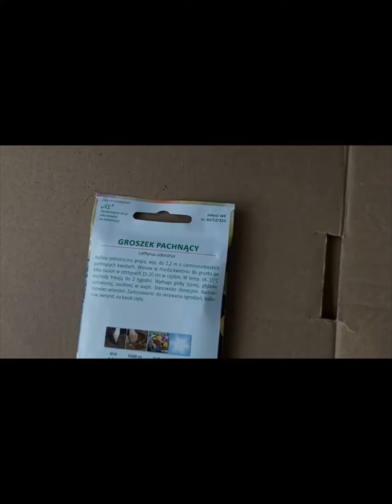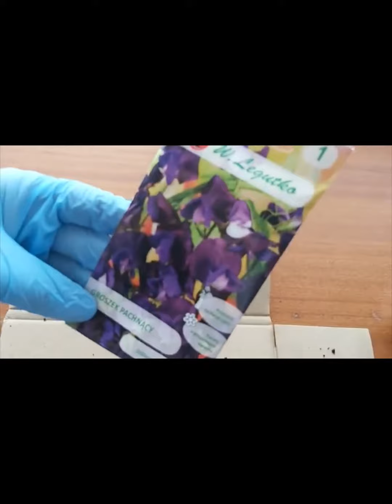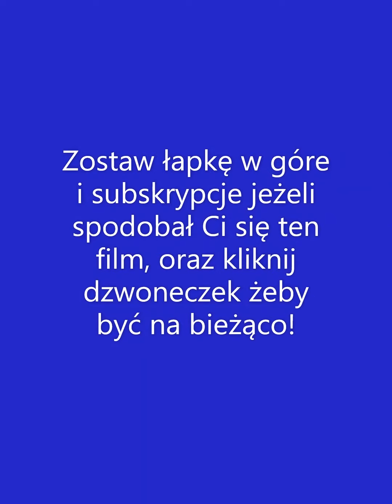GROSZEK PACHNĄCY FIOLETOWY *siejemy groszek*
Witajcie w pierwszym filmie na tym kanale :D
Niestety obraz jest w złych proporcjach ale w następnym odcinku to się zmieni, więc proszę o wyrozumiałość :)
W dzisiejszym odcinku siejemy groszek pachnący oraz podlewamy stół.

Autor: Paulina
Montaż: Dominika
Kamera: Dominika